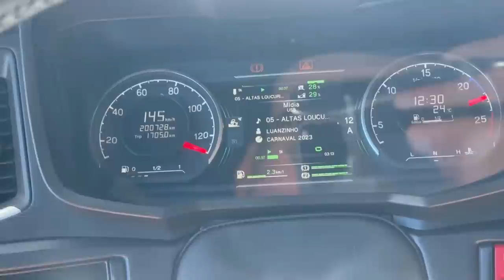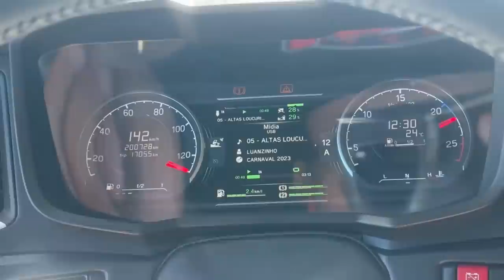PRIMEIRA VIAGEM COM O NOVO CAMINHÃO DA TR BOCÃO BAIXO DE VERDADE😍, COMPREI UMA CARRETA NOVA😜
▬▬▬▬▬▬▬▬▬▬▬ஜ۩۞۩ஜ▬▬▬▬▬▬▬▬▬▬▬▬
  ▓▓▓▒▒▒░░░ LEIA A DESCRIÇÃO DO VÍDEO ░░░▒▒▒▓▓▓
 ▬▬▬▬▬▬▬▬▬▬▬ஜ۩۞۩ஜ▬▬▬▬▬▬▬▬▬▬▬▬

💢 ATENÇÃO 💢

Galera tive a iniciativa de ajudar o Gustavim A Fazer uma Ação do Carro dele pra Vocês, E pra ajudar ele a pegar um carro melhor por que agora ele vai morar no sul presciza de um Carro pra viajar !
Então conto com a ajuda de vocês
* Corsinha ou 10,000.00*
Sai ate 🚨0,99 Centavos🚨

CORSINHA DO GUSTAVINHO OU 10,000.00

1 - Número por apenas R$ 1,39
8- Números por apenas R$ 10,00
25- Números por apenas R$ 30,00
50- Números por apenas R$ 50,00
100- números por apenas 99,00
🚨Na Maior Promoção Sai a 0,99 centavos